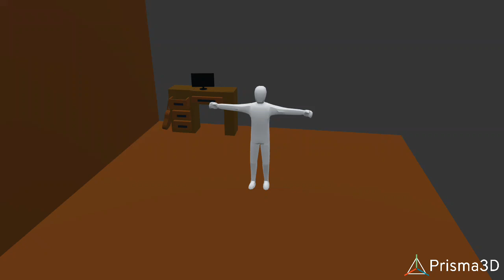ANIMAÇÃO DA CASA! PT 1